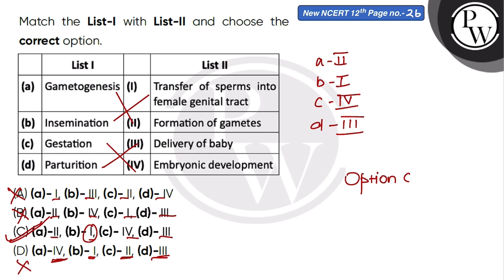Match the List-I with List-II and choose the correct option.\n....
Match the List-I with List-II and choose the correct option.\n 📲PW App